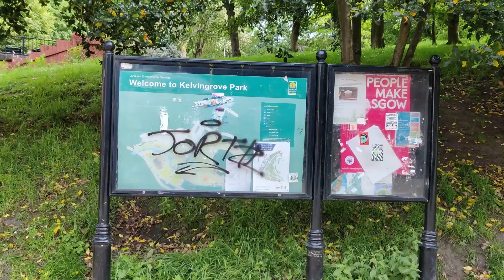Scotlandல் மிகப்பெரிய பூங்கா | Family trip to Kelvingrove park | Gypsy Group | Prabhu Maruthai